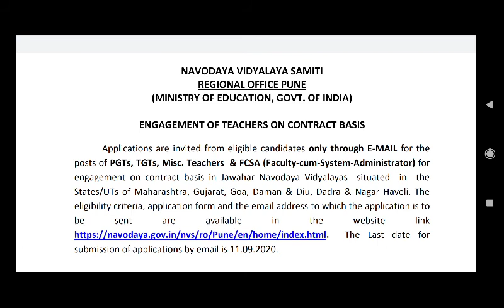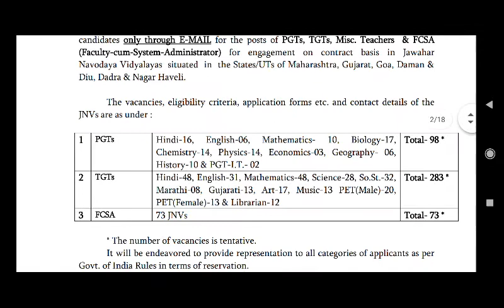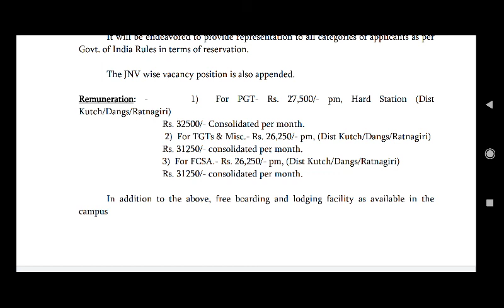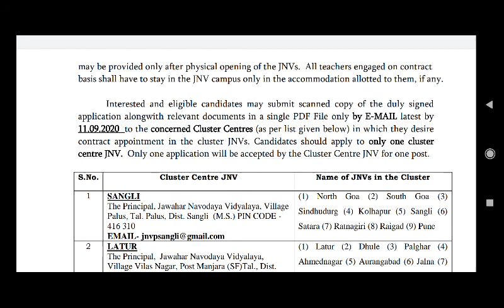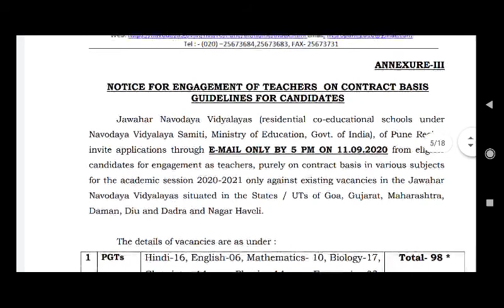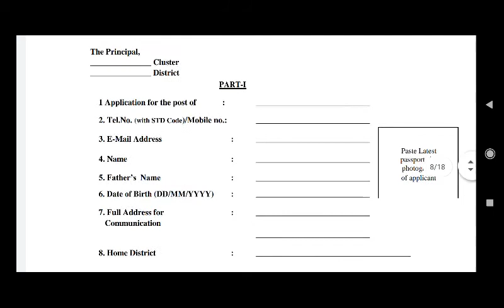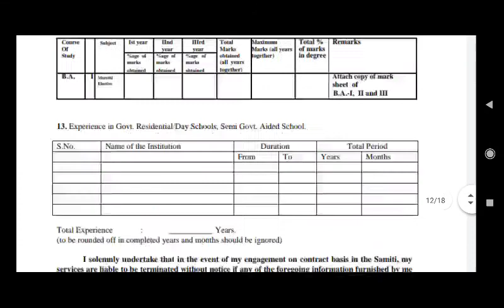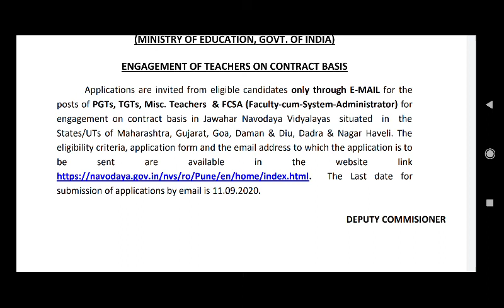NAVODAYA VIDYALAYA SAMITI TEACHER JOBS||LAST DATE 11/09/2020||APPLICATION EMAIL